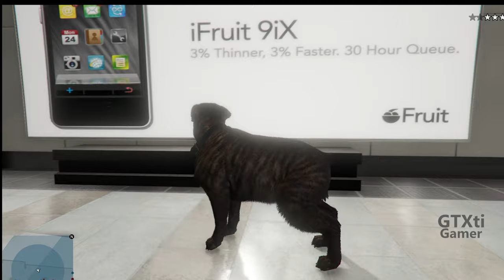Brutal Rottweiler Fight GTA Mods | 4K Ultra HD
Rottweiler Mod In GTA 5  Brutal fight between cops and Peoples..in full HD 4K Ultra HD Quality.

Watch Out More 👇
Michael  Take a Hit from Jimmy's Bong